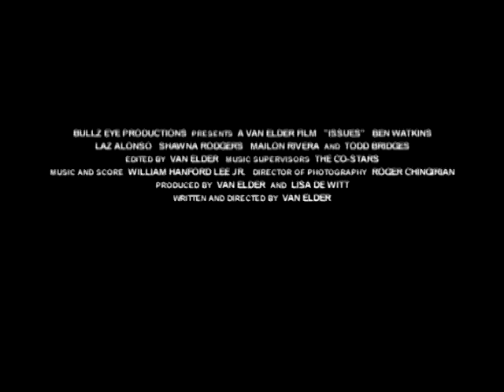ISSUES movie trailer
The romantic comedy about two cousins and their relationships.  Laz Alonso, Ben Watkins, and Todd Bridges star in this film about roommates, romance, and finance.